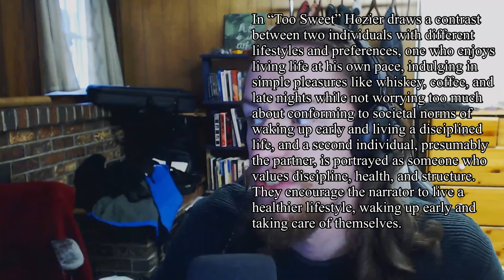UNEARTHING MORE UNREAL GENIUS | Unheard EP Reaction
Hozier has blessed us with four more tracks that didn't end up making it onto Unreal Unearth, but are pleasuring my ears all the same.

Introduction 00:00
Too Sweet 02.:45
Wildflower and Barley (feat. Allison Russell) 17:17
Empire Now 30:31
Fare Well 41:15
Final Thoughts 50:53

Listen to my band's new song!

* legal stuff *

This is a reaction video used to educate and comment about the song, the video and the artist.